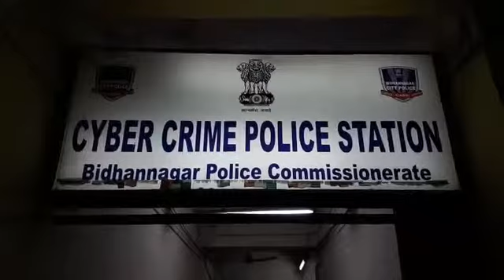নিজস্ব প্রতিনিধি,বিধাননগর,২১মেঃ-গতবছরের শেষের দিকে বিধাননগর সাইবার ক্রাইম থানাতে প্রাক্তন আই এ এস অফিসার অভিযোগ দায়ের করেন বিকাশ ভবনের একটি রাষ্ট্রায়ত্ত ব্যাংকের ম্যানেজার ফোন করে এ টি এম বন্ধ হয়ে গেছে বলে তার থেকে এ টি এম এর তথ্য হাতিয়ে নেয় এক ব্যক্তি। এর পরেই তার ব্যাংক থেকে প্রায় লক্ষাধিক টাকা অনলাইন ব্যাংকিং ডিভাইসের মাধ্যমে দুটি একাউন্টে ট্রান্সফার হয়ে যায়। এর পরেই তদন্ত শুরু করে বিধাননগর সাইবার ক্রাইমের পুলিশ জানতে পারে গুজরাটের বাসিন্দা কিরিত কুমার ত্রিভুবন দাস শ্রীমালির একাউন্টে টাকা পৌঁছেছে। সেই ভিত্তিতে গুজরাটের বাসিন্দা ওই ব্যক্তিকে নোটিস পাঠিয়ে তলব করে পুলিশ। এর পরেই গতকাল বিধাননগর সাইবার ক্রাইম দফতরে ওই ব্যক্তি এলে পুলিশের জেরার মুখে জালিয়াতির কথা স্বীকার করে অভিযুক্ত। সেই ভিত্তিতে তাকে গ্রেফতার করে বিধাননগর সাইবার ক্রাইম থানার পুলিশ। আজ তাকে বিধাননগর আদালতে তোলা হবে। এই জালিয়াতি চক্রের মূল পান্ডার খোঁজে তল্লাশি চালাচ্ছে বিধাননগর সাইবার ক্রাইম থানার পুলিশ।